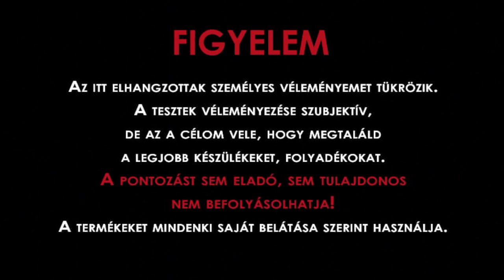Kylin teleszkópos MOD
A Kylin egy teleszkópos, alsó talpkapcsolós MOD, mely akár kick-el is használható.
Forgalmazó: vape42.hu